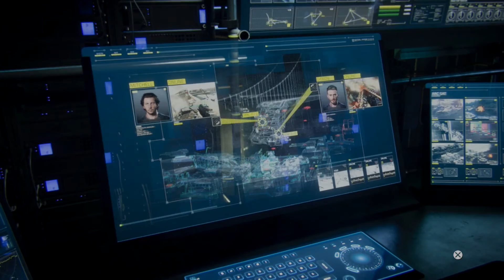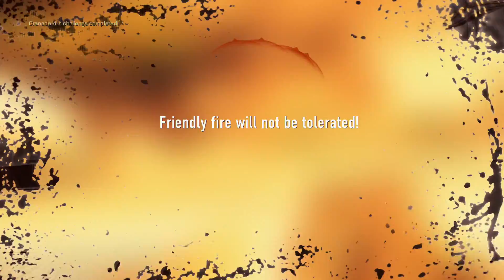Advanced Warfare Walkthrough: Mission 12 - "Armada" (Call of Duty PS4 Gameplay Walkthrough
Call of Duty: Advanced Warfare Gameplay Walkthrough #12 - "Armada" (1080p PS4 Gameplay Commentary)

If you like this video, don't forget to hit the Thumbs Up button!!